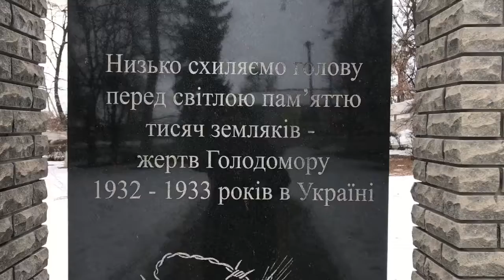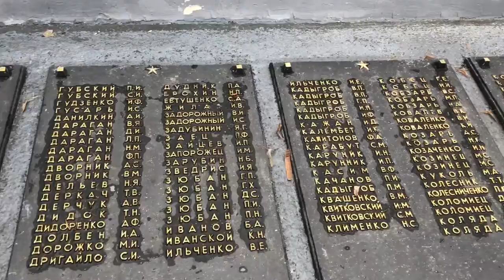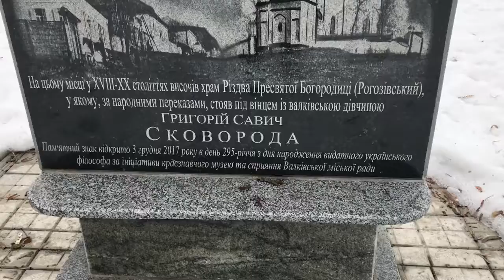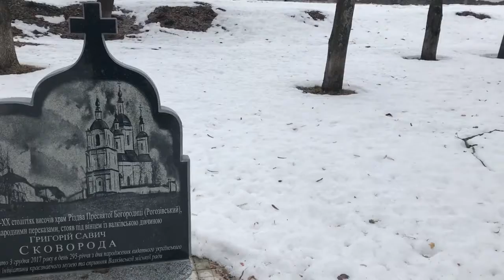Достопримечательства моего городка.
Рада Вас видеть на моем канале.✌️😍